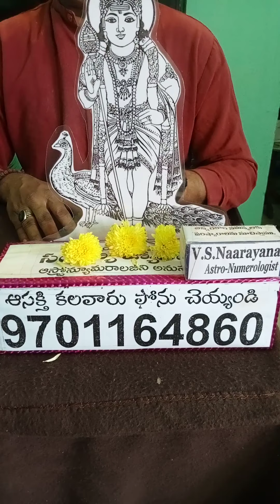దానిమ్మ పండ్లు దైవానికి నైవేద్యం పెట్టడం వల్ల కలిగే ఫలం by V.S.Naarayana 9701164860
దానిమ్మ పండ్లు దైవానికి నైవేద్యం పెట్టడం వల్ల కలిగే ఫలం by V.S.Naarayana Astro Numerologist HYD 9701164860